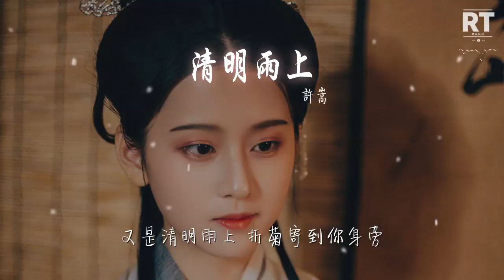許嵩 - 清明雨上『我在人間彷徨 尋不到你的天堂』【動態歌詞Lyrics】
清明雨上

00:00  作詞 : 許嵩
00:01  作曲 : 許嵩
00:26 窗透初曉 日照西橋 雲自搖
00:33 想你當年荷風微擺的衣角
00:40 木雕流金 歲月漣漪 七年前封筆
00:46 因爲我今生揮毫只爲你
00:51 雨打溼了眼眶 年年倚井盼歸堂
00:59 最怕不覺淚已拆兩行
01:06 我在人間彷徨 尋不到你的天堂
01:13 東瓶西鏡放 恨不能遺忘
01:20 又是清明雨上 折菊寄到你身旁
01:25 把你最愛的歌來輕輕唱
01:48 遠方有琴 愀然空靈 聲聲催天雨
01:53 涓涓心事說給自己聽
01:59 月影憧憧 煙火幾重 燭花紅
02:05 紅塵舊夢 夢斷都成空
02:12 雨打溼了眼眶 年年倚井盼歸堂
02:20 最怕不覺淚已拆兩行
02:25 我在人間彷徨 尋不到你的天堂
02:32 東瓶西鏡放 恨不能遺忘
02:38 又是清明雨上 折菊寄到你身旁
02:45 把你最愛的歌來輕輕唱
02:52 我在人間彷徨 尋不到你的天堂
02:58 東瓶西鏡放 恨不能遺忘
03:05 又是清明雨上 折菊寄到你身旁
03:12 把你最愛的歌來輕輕唱